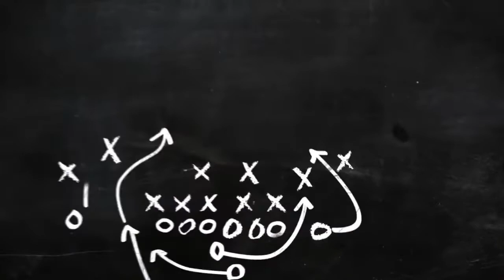TITLE:- SPORTS TEASER 1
DESCRIPTION:- So hello all, this was a SPORT TEASER dedicated video of our
channel. Do tell us if you liked it in the comments.
VIDEO CREDITS:-
2)MUSIC CREDITS:- THEY SAY BY PIPO AND WOWA